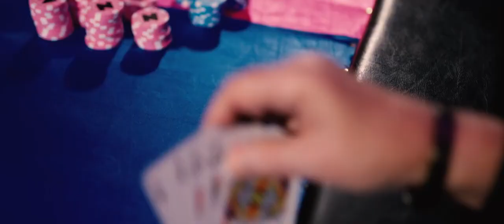Love Me Too Novustory Official Music Video Ft Tez Ilyas